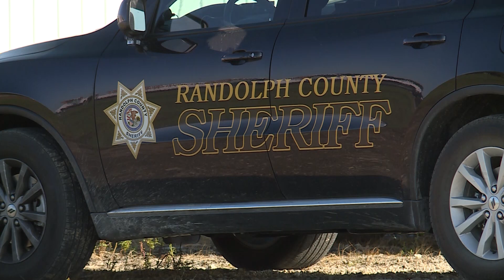Red Bud Helicopter Crash